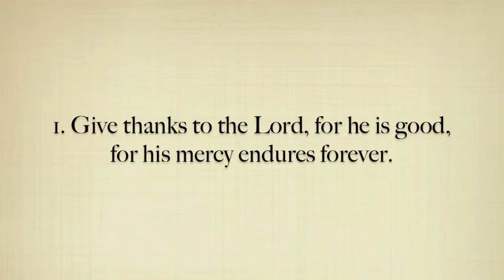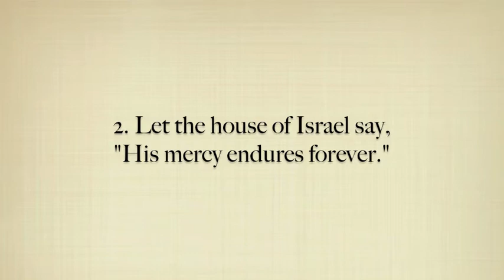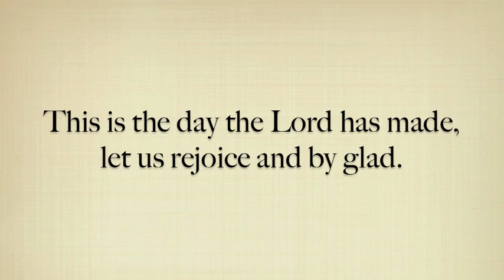Easter Psalm: Ps. 118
Set by Sam Scheidt